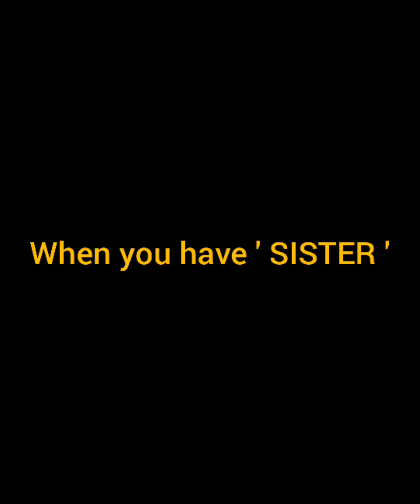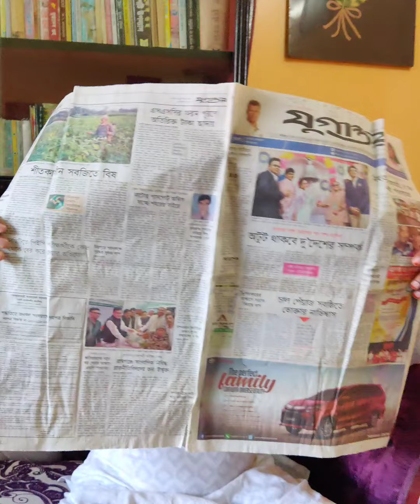When you have a ' SISTER '